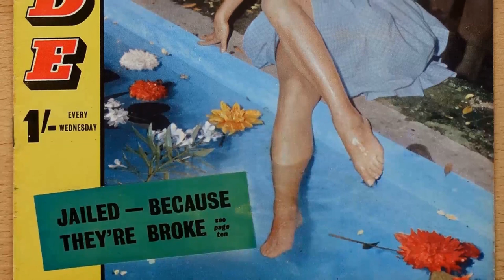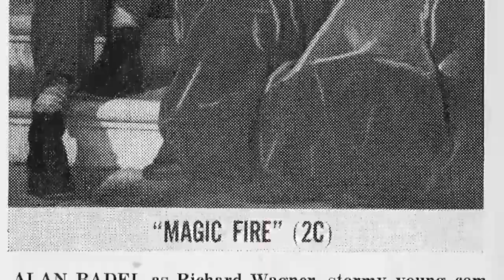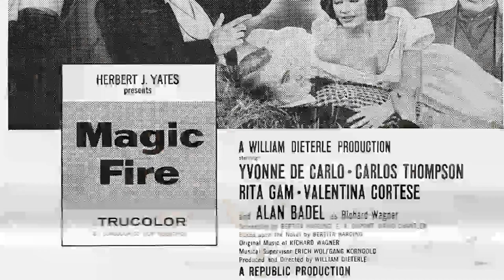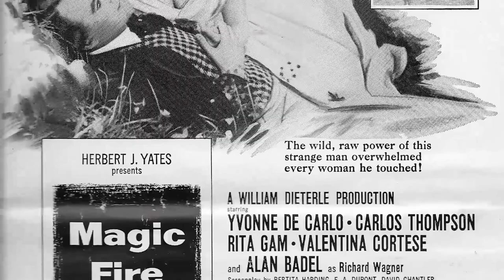In The Distant Past, We Were Head Over Heels For Rita Gam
Calling all cinephiles and Classic Hollywood devotees! 🎞️ Join me as we honor the extraordinary Rita Gam, an indelible force in the golden age of cinema. 🌟

From unforgettable performances to groundbreaking achievements, Rita Gam's artistry continues to inspire generations of film enthusiasts. 🎬

Get ready to immerse yourself in the mesmerizing stories, iconic roles, and timeless allure of Rita Gam.

🌠 Lights, camera, and let's revel in the magic of Classic Hollywood with Rita Gam as our guiding star! ✨🎭
Filmography:
Monaco
Rowing Through
Midnight
Distortions
The Edge of Night
Tucker's Witch
Romance Theatre
Harry O
Matt Helm
Garden of Death
Law and Disorder
Mannix
McMillan & Wife
Such Good Friends
Shoot Out
Klute
Hidden Faces
Family Affair
Festival
No Exit
Hannibal
Costa Azzurra
Armchair Theatre
Sierra Baron
The DuPont Show of the Month
Mohawk
Studio One
Magic Fire
Kraft Theatre
Sign of the Pagan
Omnibus
The Motorola Television Hour
Night People
Saadia
The Adventures of Fu Manchu: The Zayat Kiss
The Thief
Crime Photographer
Charlie Wild, Private Detective
Cameo Theatre
Lux Video Theatre
Danger
Trapped
Lights Out
Believe It or Not
Monaco
Rowing Through
Midnight
Distortions
Tucker's Witch
Romance Theatre
Harry O
Matt Helm
Garden of Death
Law and Disorder
Mannix
McMillan & Wife
Such Good Friends
Shoot Out
Klute
Hidden Faces
Family Affair
Festival
No Exit
Hannibal
Costa Azzurra
Armchair Theatre
Sierra Baron
Mohawk
Studio One
Magic Fire
Kraft Theatre
Omnibus
Night People
Saadia
The Thief
Crime Photographer
Cameo Theatre
Lux Video Theatre
Danger
Trapped
Lights Out